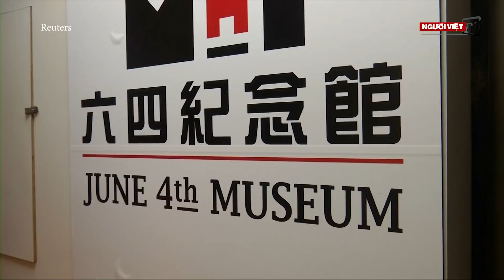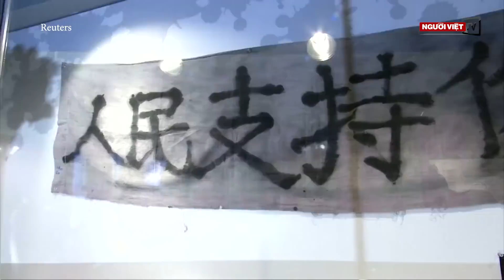Hong Kong: Viện bảo tàng Thiên An Môn mở cửa lại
Viện bảo tàng duy nhất ở Hong Kong dành riêng cho vụ Trung Quốc đàn áp các cuộc biểu tình đòi dân chủ ở Thiên An Môn mở cửa lại tại địa điểm mới sau thời gian dài đóng cửa.